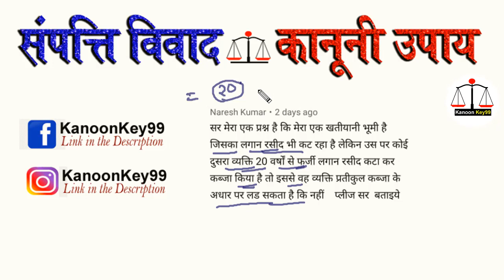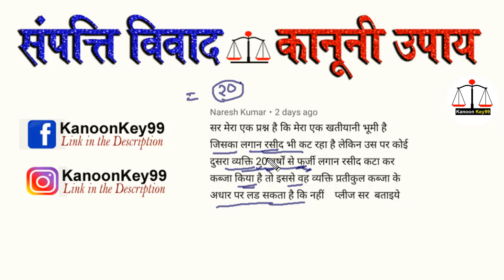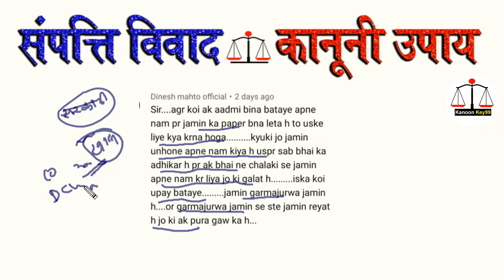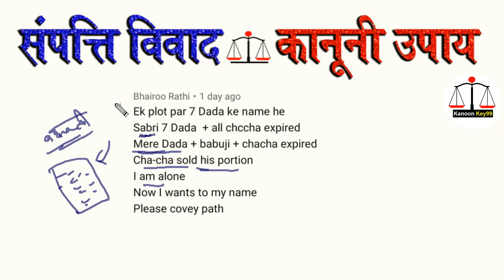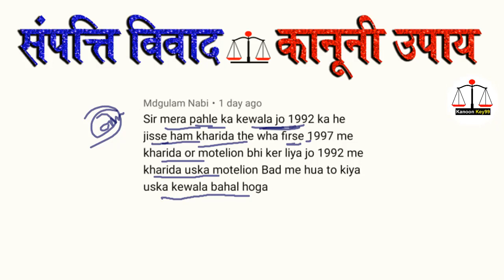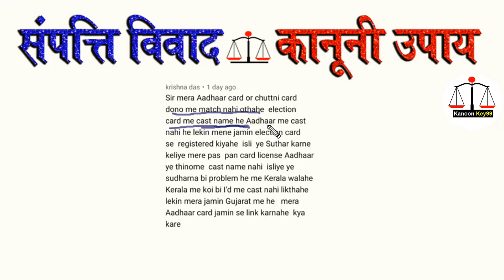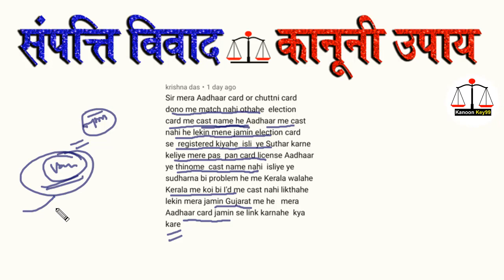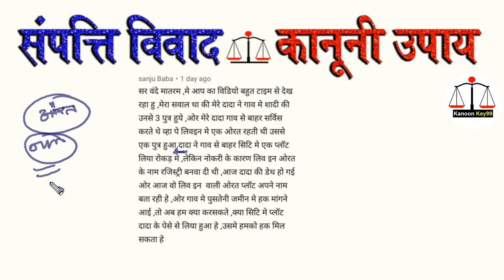फर्जी लगान रसीद रद्द आज नियम को अपनाएं और फर्जी लगान रसीद को रद्द करें | fargi jamin rasid